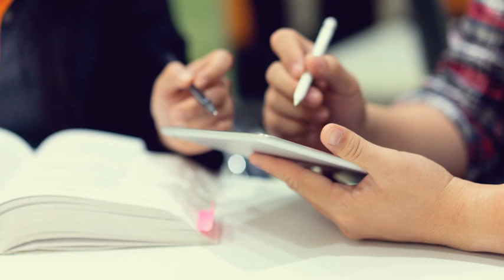Success, goals, efforts, work, crucial moments, get done, solfegio frequency, music